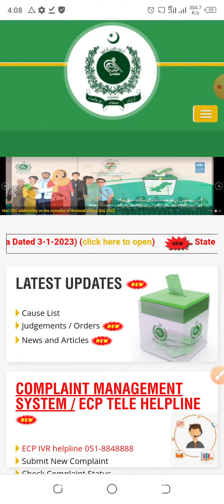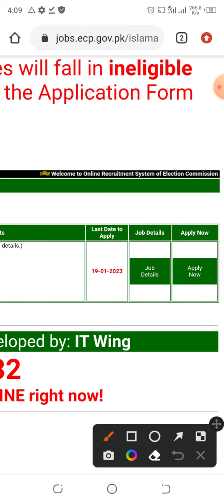election officer jobs 2023 !! latest govt jobs 2023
Apply Link,,,,,,